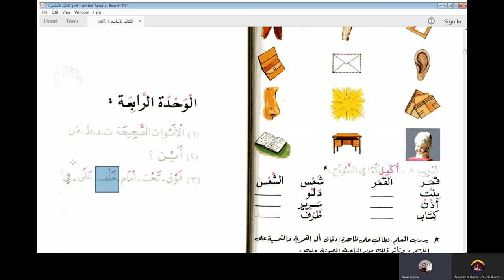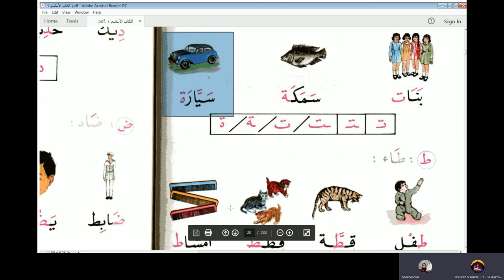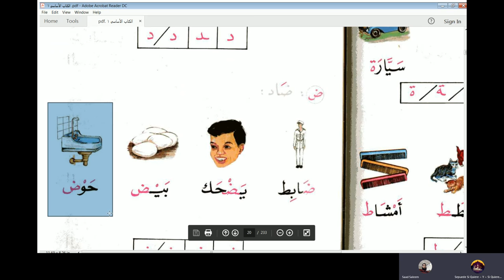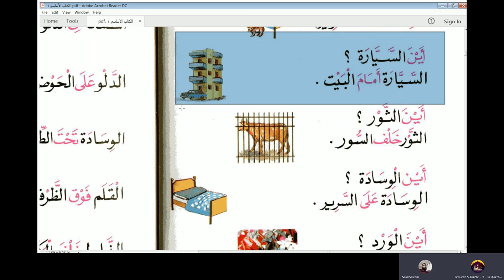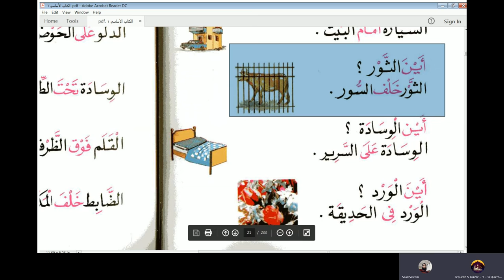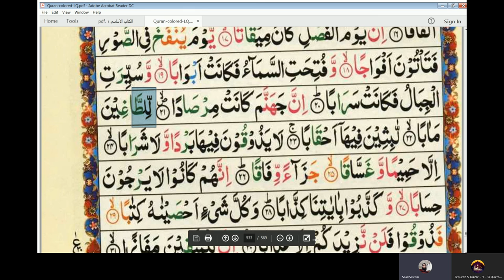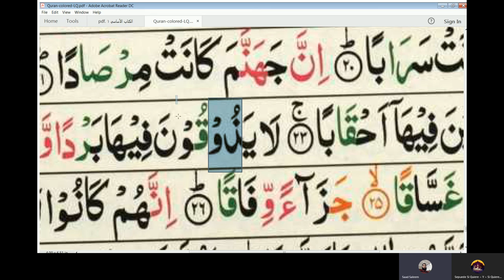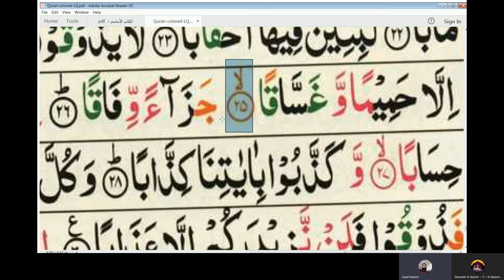10th Arabic Class of Diaz - Unit 4 of Al Kitab Al Asasi Book 1